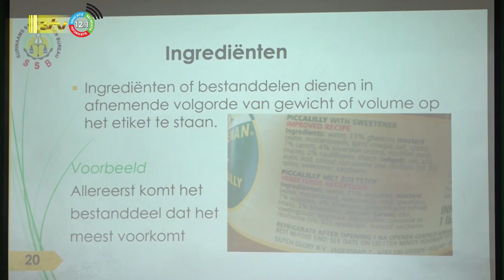01 06 2023 Ministerie Economische Zaken houdt informatiesessie etikettering